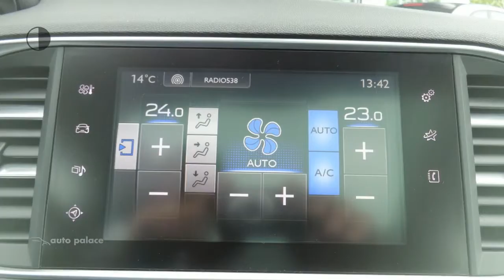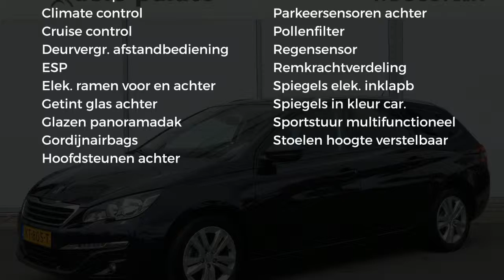Peugeot 308 1.6 BlueHDi 120pk EXECUTIVE NAVI ECC PANODAK